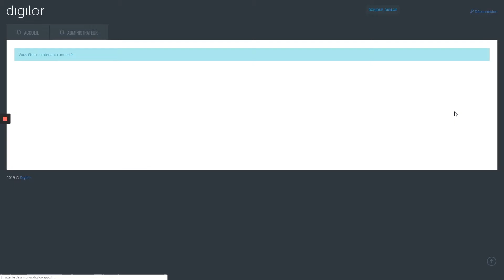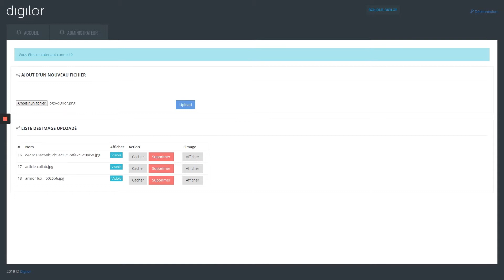Application tactile Armor lux